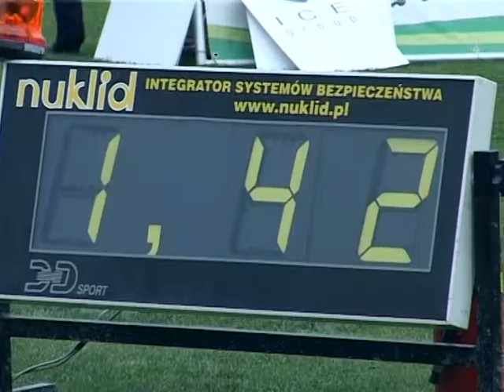RYBNIK-GRUDZIĄDZ 2010 R. CZ3